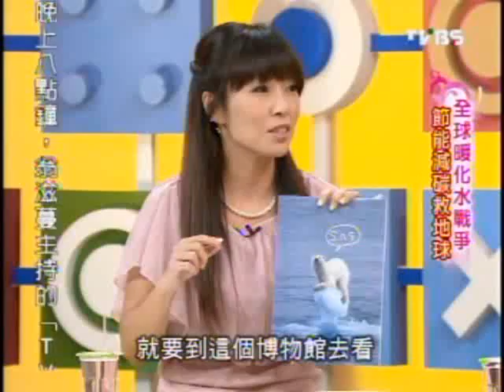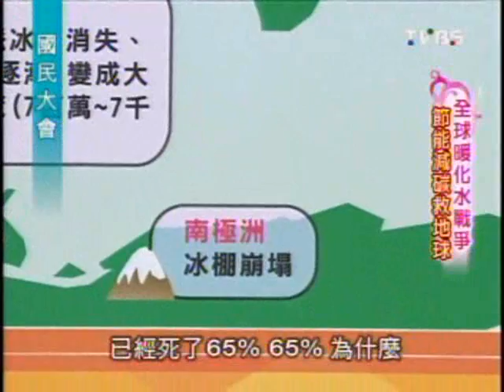國民大會：節能減碳救地球(2/5) 20091022